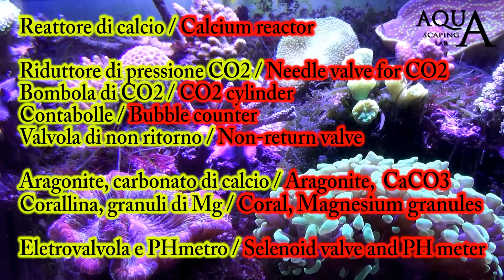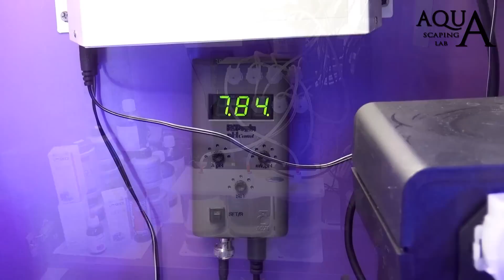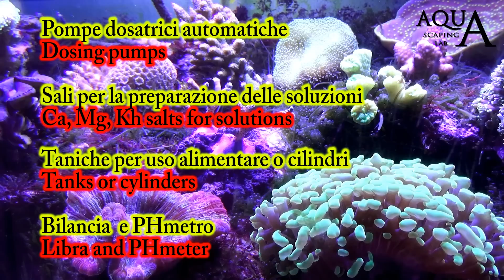Aquascaping Lab - Metodo Balling o Reattore di calcio? come gestire la triade Ca Mg Kh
Aquascaping Lab di Tommaso Perini e Serena Sacchi, presenta un video sulla gestione della triade Ca Mg e Kh con i metodi "Reattore di calcio" e "Balling".

REATTORE DI CALCIO:
Il principio del suo funzionamento è semplice: disciogliere materiale corallino tramite abbassamento controllato del pH, al fine di rendere disponibili calcio Ca2+, magnesio Mg2+ e carbonati HCO3– e CO32.
Il reattore di calcio è un apparecchio composto da un cilindro caricato con sabbia corallina nel quale viene fatta circolare l’acqua nella quale viene immessa CO2, l' acqua viene prelevata dall’acquario e pompata dentro al reattore dove verrà acidificata dalla co2. Portando il PH a circa 6,5 la sabbia corallina dentro il reattore si scioglierà ed arricchirà l’acqua di Calcio, Magnesio e Carbonati.
Tornerà poi in acquario attraverso un rubinetto per regolarne il flusso in base alle esigenze della vasca.
La regolazione di un reattore si esegue sia sulla Co2 immessa con l' aiuto di un contabolle, sia sul flusso per determinare la quantità di acqua arricchita che verrà riversata in vasca.
Nota bene che il reattore di calcio è uno strumento che mantiene i valori chimici presenti in vasca, ma non li corregge se sono sbilanciati, quindi prima di attivare il rettore ci dovremo preoccupare di portare la triade ai valori ottimale. Con il reattore di calcio di carà carenza di magnesio quindi agguingere granuli di mg all interno della colonna.

Per utilizzare il reattore di calcio avremo bisogno di:
-Reattore di calcio;
-Riduttore di pressione;
-Bombola di CO2,  contabolle, valvola di non ritorno;
-Materiale per il reattore, Aragonite, carbonato di calcio, corallina, granuli di Mg.
-Elettrovalvola e eventuale controllo elettronico del PHametro.

Pregi e difetti:
Investimento iniziale alto, fra l’acquisto del reattore, della bombola e del riduttore di pressione. Ma un spesa di gestione praticamente irrisoria, visto e considerato che l’acquisto della corallina e la ricarica della CO2 hanno un costo estremamente modesto, diciamo circa 50 euro all’anno.
Il funzionamento di un reattore di calcio richiede un apprendimento tecnico iniziale e abilità ma una volta capito e tarato diventa praticamente indipendente per diversi mesi. Spesso il raggiungimento del corretto settaggio è difficile e macchinoso, ci vogliono parecchi tentativi e test per arrivare ad una situazione ottimale.

METODO BALLING:
Si basa sul principio di inserire autonomamente 3 prodotti liquidi preparati precedentemente per mantere i 3 valori: KH, Calcio e Magnesio nei livelli desiderati. I 3 prodotti potranno essere immessi manualmente in vasca ma generalmente si fa uso di apposite pompe dosometriche che doseranno ad intervalli e quantità regolari le soluzioni. Dovremmo poi monitorare i valori ed aggiustare i dosaggi in base al consumo che verifichiamo in vasca.

Preparazione soluzioni in taniche:

- Calcio: sciogliere del CLORURO DI CALCIO DIIDRATO in acqua d’osmosi. O PRODOTTI APPOSITI

- Magnesio: Per il contenitore del magnesio si utilizzerà CLORURO DI MAGNESIO ESAIDRATO e SOLFATO DI MAGNESIO EPTAIDRATO.
O PRODOTTI APPOSITI

- KH: per la durezza carbonatica si utilizzano il carbonato ed il bicarbonato di sodio in acqua di osmosi.

Ricordati di portare a completa saturazione le soluzioni e di usare solo la parte liquida.

Per attuare il metodo Balling avremo quindi bisogno:
-Pompe dosatrici automatiche;
-Sali da sciogliere per preparare le soluzioni;
-Una bilancia;
-Taniche per uso alimentare nelle quali conservare le nostre soluzioni preparate.

Pregi e difetti:
é un sistema che a differenza del reattore di calcio non altera il pH in acquario quindi non ci si deve preoccuppare di avere il pH basso e di dover quindi reintegrare i carbonati (Kh). Utilizzando materiali puri non c’è il problema di aggiungere fosfati all’acquario, altra caratteristica negativa del reattore di calcio che invece immette continuamente fosfati in acquario, sebbene in dose molto ridotta dopo i primi giorni dell’utilizzo della nuova corallina. Le controindicazioni possono essere il notevole lavoro di acquisto dei materiali, la miscelazione degli stessi ed il loro costo, che rende il metodo antieconomico e faticoso. In grandi acquari con tanti coralli SPS si può arrivare a spendere anche 250 300 euro l anno.

Aquascaping Lab è un canale dedicato al mondo degli acquari dove potrete trovare tutorials, recensioni, informazioni, consigli ed esperienze condivise da esperti nel campo dell'acquaristica.